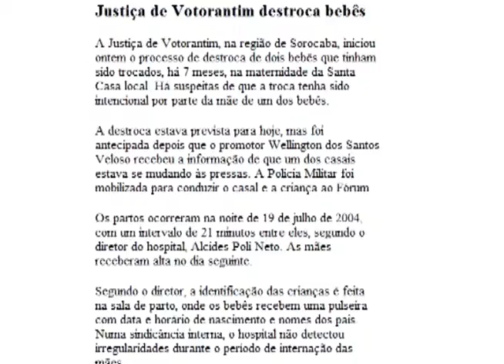Programa Leoa - Rita compacto